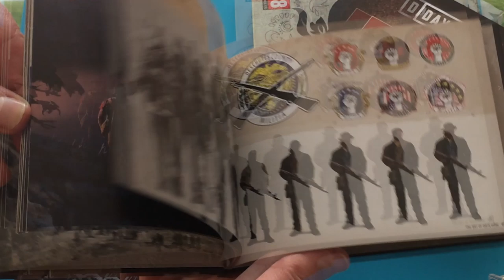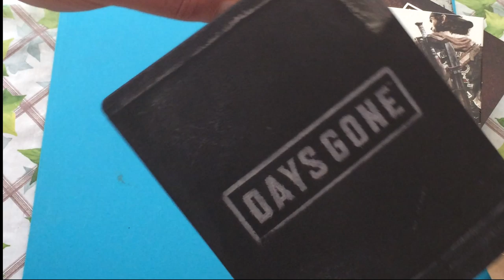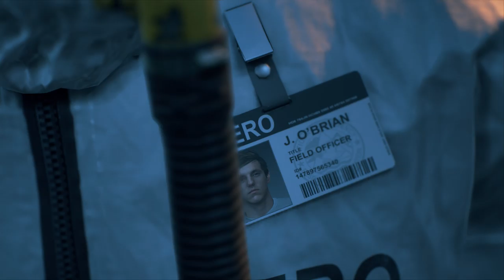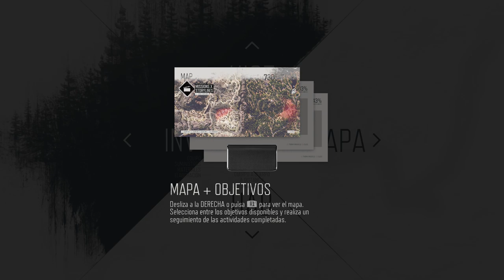DAYS GONE PS4 SLIM RENDIMIENTO Y UNBOXING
EL PASADO SIEMPRE FUE MEJOR

Pequeño UNBOXING testimonial de la EDICIÓN ESPECIAL de DAYS GONE y lo que nos importa:
¿QUÉ TAL ES EL RENDIMIENTO EN PS4 SLIM?
¿QUÉ TAL SE VE GRÁFICAMENTE?
Nos hacemos la primera misión!!